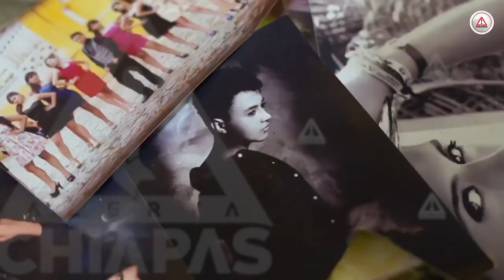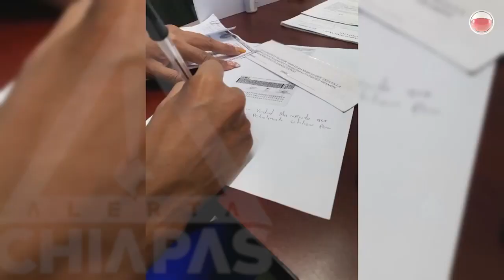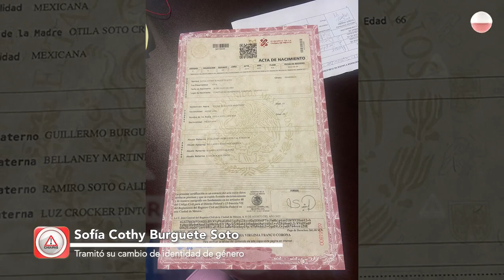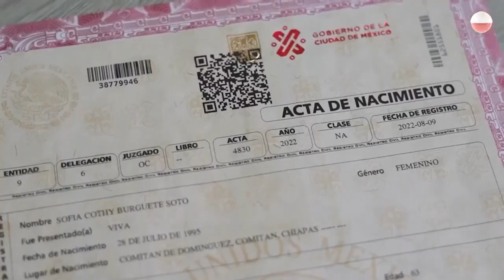Sofía, la primera mujer comiteca en cambiar su identidad de género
Celebra ser la primera mujer transexual de Comitán en cambiar su identidad de género, pero el proceso no fue sencillo; ha sido víctima de discriminación.